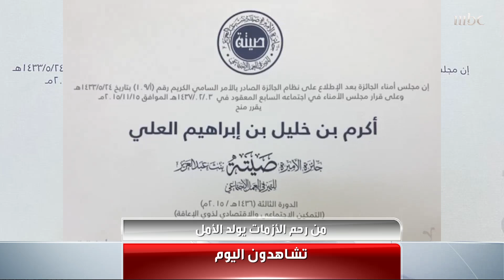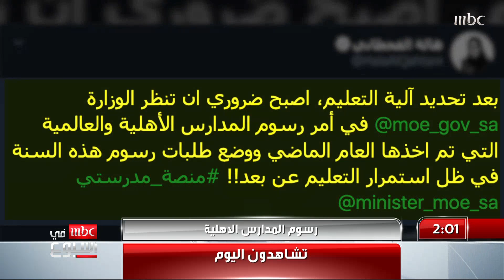تشاهدون اليوم: كشتات نسائية في سودة عسير.. رسوم المدارس الأهلية.. وغوميز يعتذر لجماهير الأهلي ..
تشاهدون اليوم: كشتات نسائية في سودة عسير.. من رحم الأزمات يولد الأمل.. رسوم المدارس الأهلية.. وغوميز يعتذر لجماهير الأهلي .. المزيد من العناوين في الفيديو